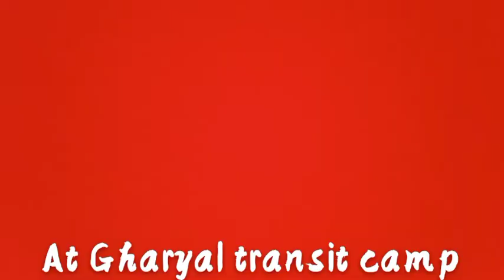Heavy Snowfall at Nathia Gali| winter 2021 first Snowfall